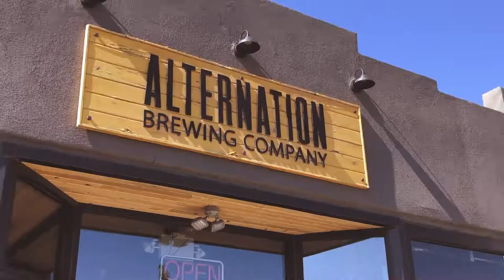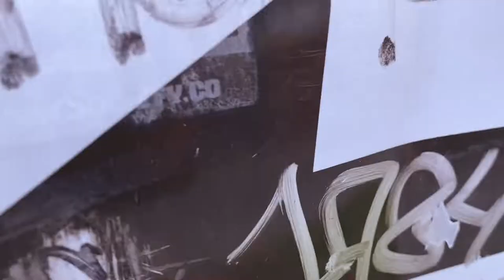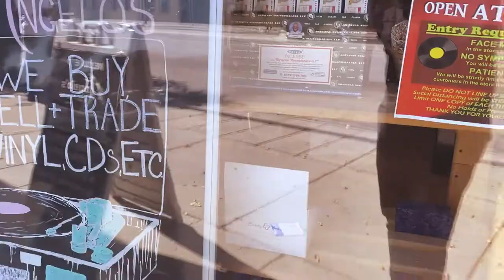GREYBEARD "Project X" featuring Flowzz Rhymeswell (produced by Bernswell)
THE ICBM is out now.  Streaming on all platforms.

Video directed and edited by Just Emcee (@just_em_cee on Instagram)
Camera 1 - Just Emcee
Script Supervisor/Camera 2 - Blackheart Creations (@blackheartcreations on Instagram)
Camera 3 - That Kid Courageous (@tkc_beats on Instagram)
Camera 4 - Bernswell (@bernswell on Instagram)
Guest appearances by SKECH (@neighborhood.worm on Instagram) and Status the Marlboro Man (@stat_young_cavaleri on Instagram)
Special thanks to Hypnautic from Top Flite Empire (@hypnauticlife on Instagram)